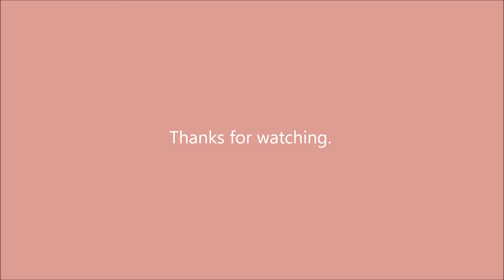Anti-Valentine's Day Party - 2015-02-14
The Appalachian State University Nerd Network had an Anti-Valentine's Day Party aka Your Princess is in Another Castle Party.  I went.  It was fun.  Oh, there was also a snowstorm.